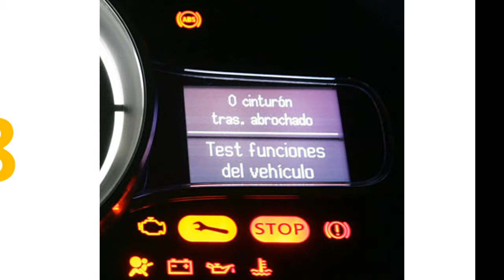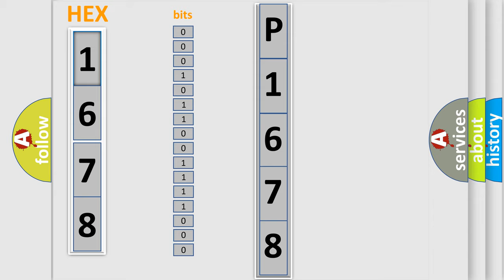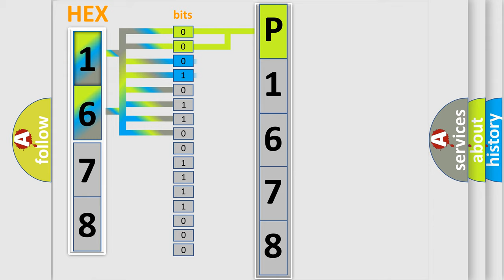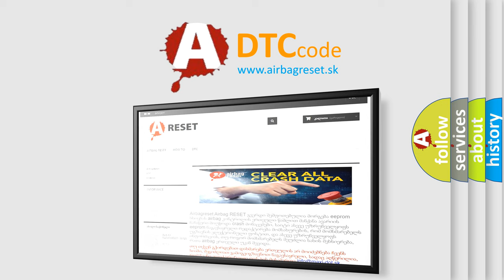DTC Honda P1678 Short Explanation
Contents:
0:21 Basic DTC analysis according to OBD2 protocol standard.
1:48 Insight into programming
2:58 A diagnostically understandable description of the Diagnostic Trouble Code
3:05 Basic error definition

Make:
Honda
Code:
P1678
Definition:
Air Flow Control 6 Circuit
Description:
The ignition is ON.The HVAC module is ON.